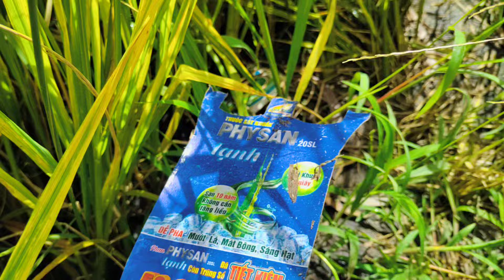Rầy phấn trắng nhờ xịt thuốc này mà nay im ru